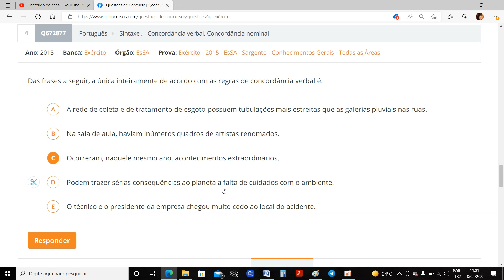Concordância Verbal - ESA/2016